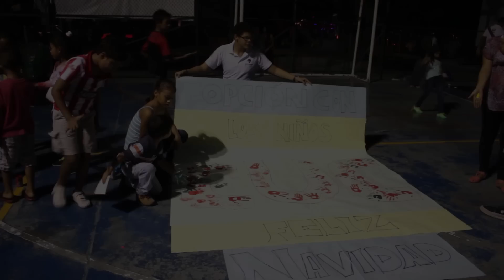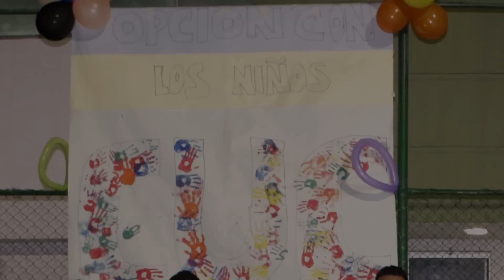Campaña de Limpieza y Recreación barrio San José. Programa Opción en Municipios del Atlántico